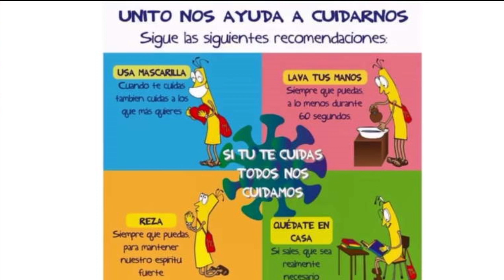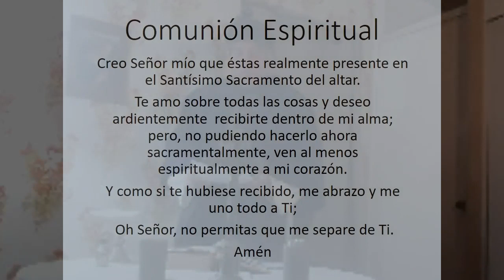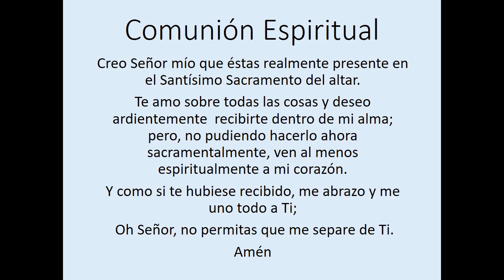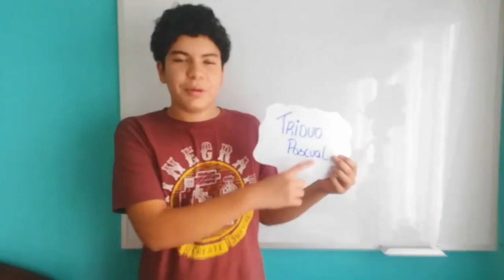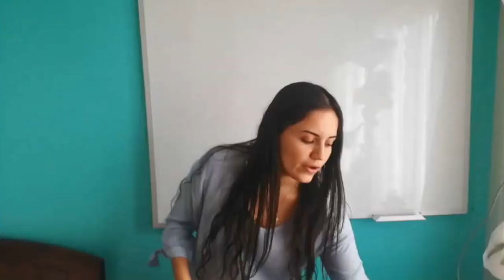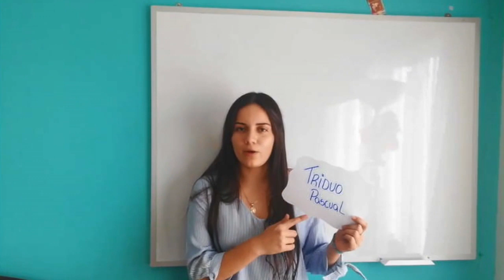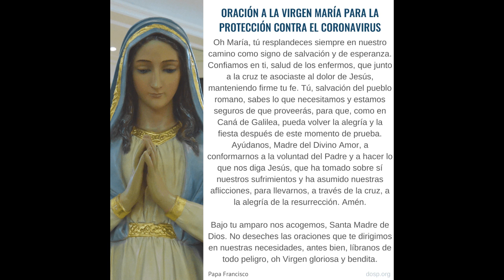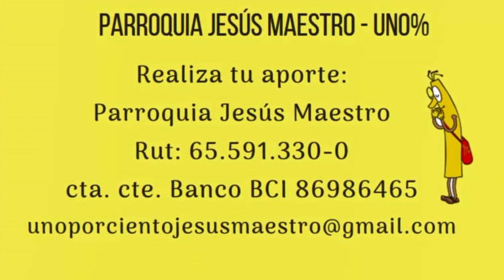MISA 7 DE ABRIL